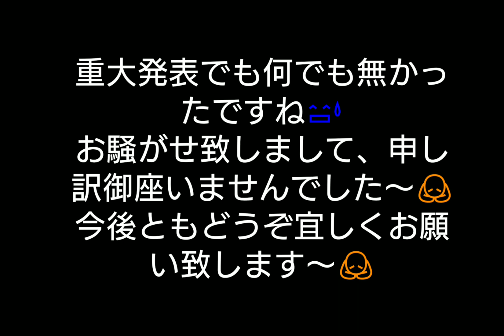重大発表 皆様へ お知らせ Serious announcement～Notice to everyone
皆様、いつも観て下さり有難う御座います～🙇